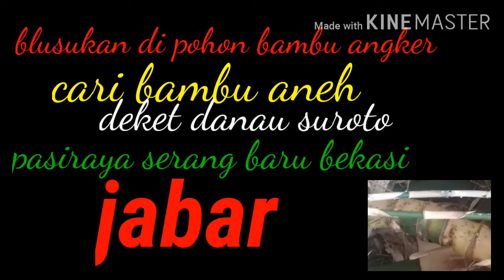akik2 gaul Blusukan di pohon bambu angker deket danau suroto serang baru jabar